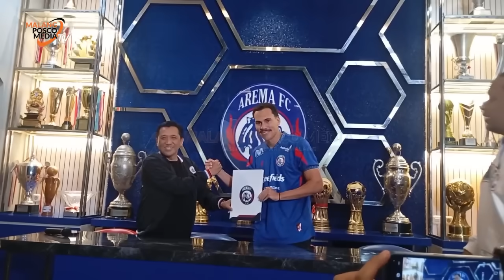Pablo Oliviera, Pemain Asing ke 8 Arema FC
Seluruh konten merupakan konten asli yang di produksi oleh tim Malang Posco Media Digital. Dilarang mengambil konten video yang ada di Youtube Malang Posco Media tanpa seijin dari Malang Posco Media.